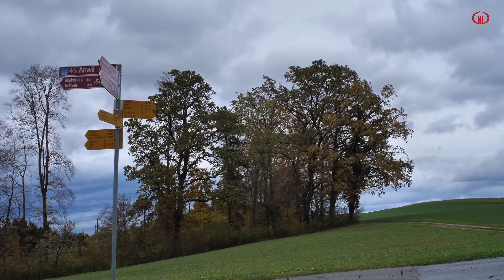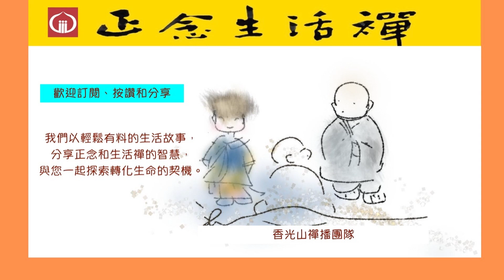S3-24 一起山林行香去--香光正念生活禪--mindfulness, Living zen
1.正念的培養可以讓我們保持一份清明和淡定的心，在遇到生活中的困境和挑戰時，可以有能力去面對它，處理它。另外，在忙錄匆趕和活動緊湊時，也可以讓我們有一份寧靜不煩燥和不慌亂的心，而這些的好處，都要在平常中去培養。

2.培養正念專注和覺知不一定要在安靜無人干擾的禪堂或房間中才能練習，在日常生活中，甚至和家人朋友一起去郊遊旅行也可以練習。在這集正念生活禪中—S3-24 一起山林行香去—，我們將帶你一起到山林中行香，培養正念專注覺知力，邀請您一起來練習。按下連結也可以聽到正念生活禪podcast精彩節目: